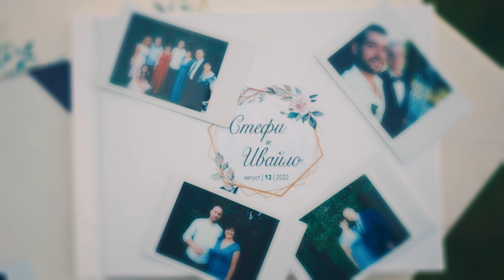Стефи & Ивайло | Сватбен Трейлър | 12.08.2022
❤️ Сватбеният трейлър на Стефи и Ивайло | 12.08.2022 ❤️

Видеооператори:
Димо Желевски
Nikola Nikolov Cinematography

Локация: Ловна резиденция Скалско
Водеща: Роси Колева